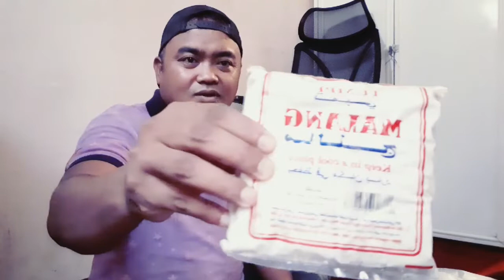Belanja khas indonesia dan aktifitas kami sebagai tki arab saudi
Assalamualaikum wr wb , dalam vidio ini kami lagi meriview belanjaan khas indonesia dan perjalanan kami dalam beraktifitas sebagai tki arab saudi